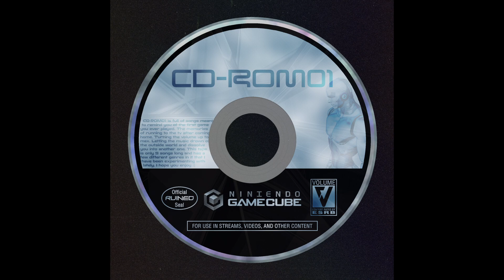Morpho! - Zero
From "CD-ROM01". Songs to remind you of the first video game you ever played. Dropping on all platforms January 6th.